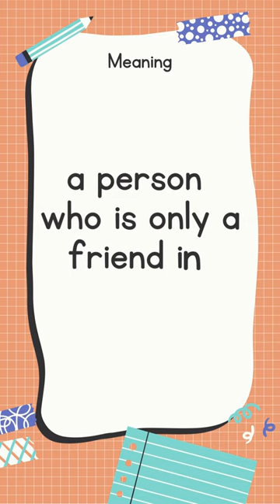English Idiom and Meanings | fair weather friend with sound 📖